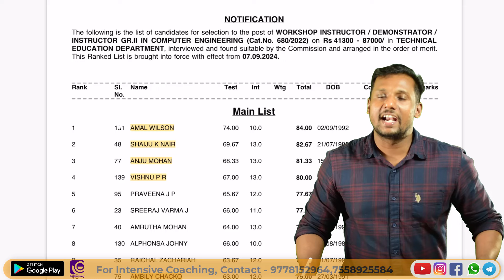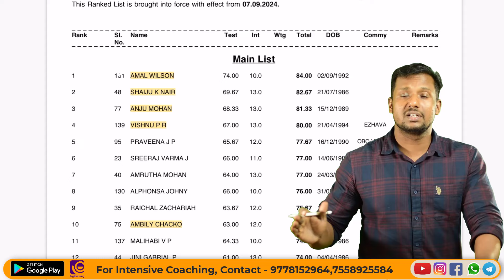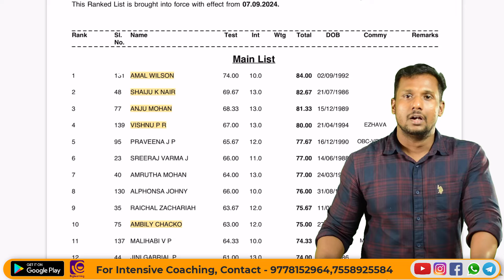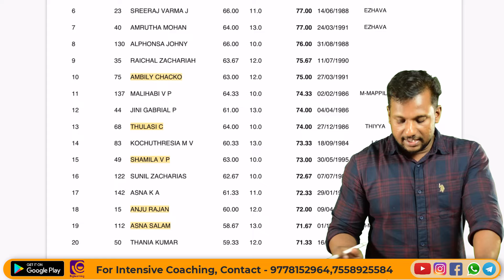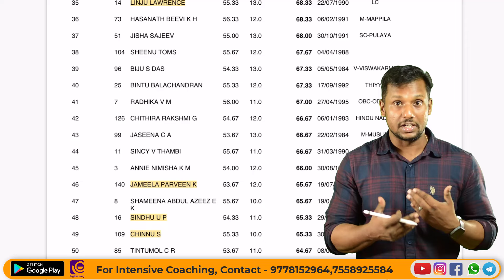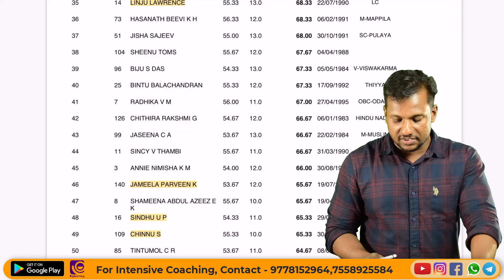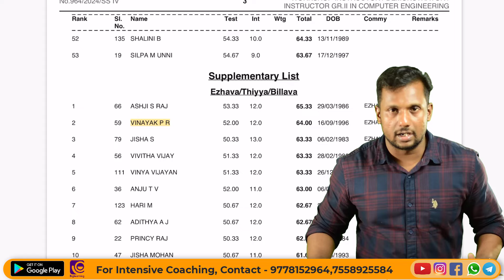WORKSHOP INSTRUCTOR COMPUTER ENGINEERING RANK LIST PUBLISHED | TOP റാങ്കുകൾ വാരിക്കൂട്ടി EARNEST!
📞 𝙁𝙤𝙧 𝘼𝙙𝙢𝙞𝙨𝙨𝙞𝙤𝙣𝙨:
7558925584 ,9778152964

biglearning.co.in